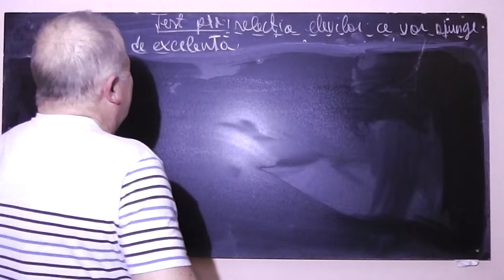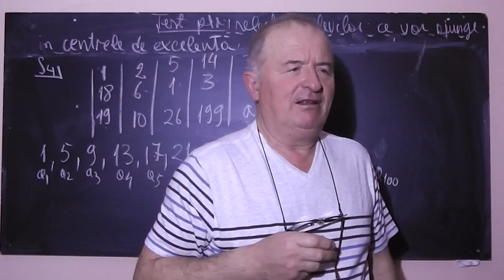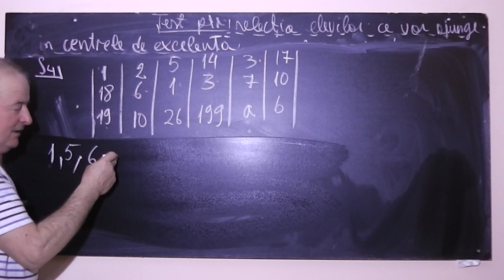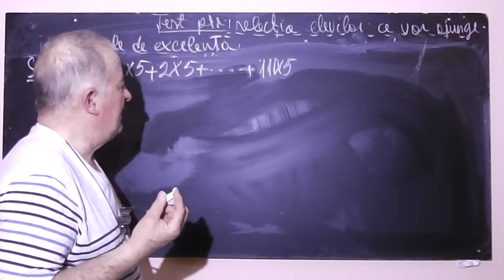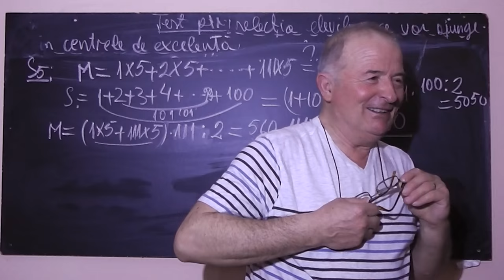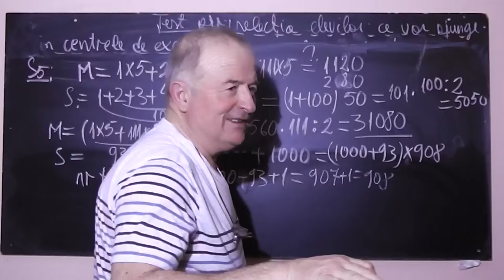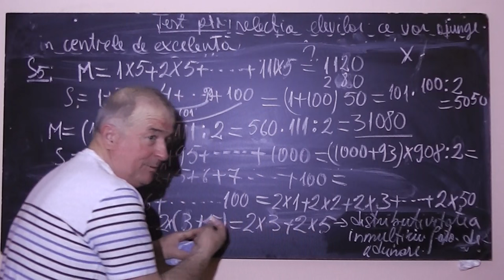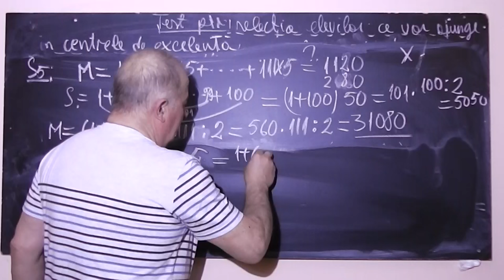3/4 Lectia 777 - Rezolvam cu George subiecte din test pt. admiterea in centrele de excelenta Clasa 4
Aceste lectii sunt sustinute de voi si daca va sunt utile, as aprecia un Like, Share, Comment - In aceasta lectie de matematica, rezolvam impreuna cu George, subiecte dintr-un test pentru selectia elevilor care doresc sa intre in centrele de excelenta.